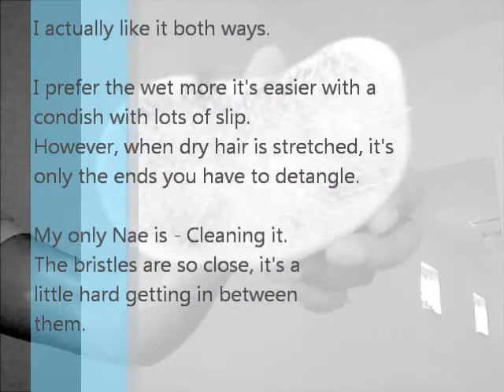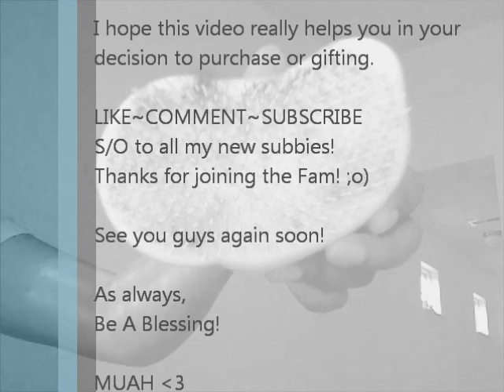Tangle Teezer ~ Wet or Dry?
This vid is showing how it looks to detanglw with wet or dry hair. On the box of the product it states you can do both, So let's see.